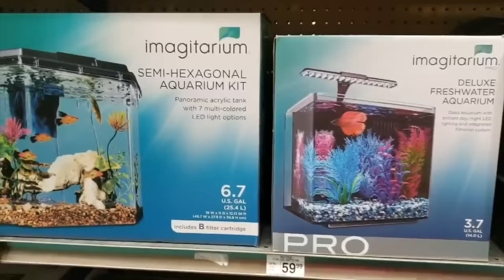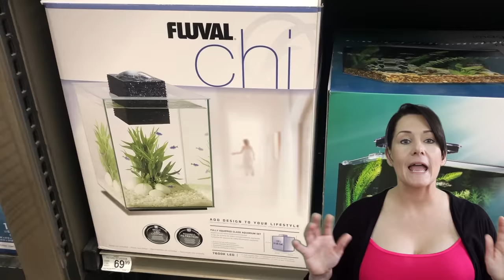Top 10 Fish Keeping Myths, These Are Lies That Many People Believe